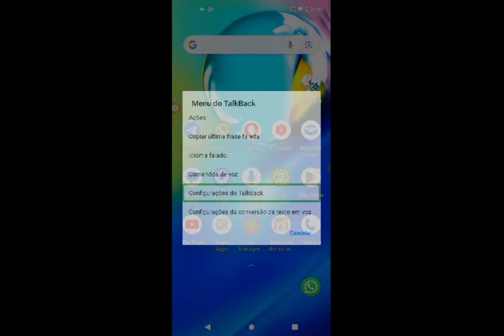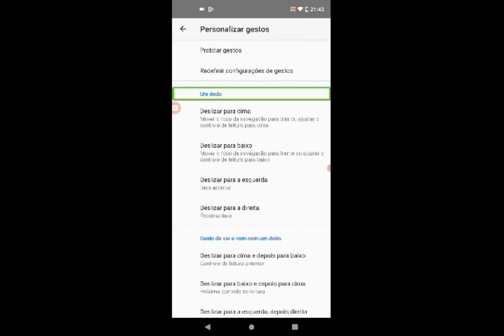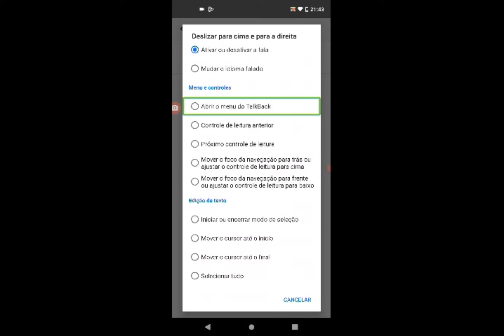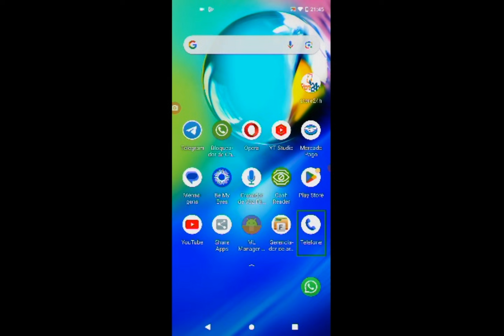Como Fazer Para Gravar Áudio No Whatsapp Sem O Talk Back Ficar Falando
Como Fazer Para Gravar Áudio No Whatsapp Sem O Talk Back Ficar Falando. com João batista.
link do grupo.
administradores do grupo.
Nando de São Paulo.
marcos de Fortaleza.
Jorge de Sergipe.
João Batista RJ.
Gilmar do RS.